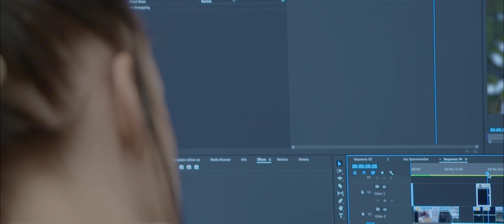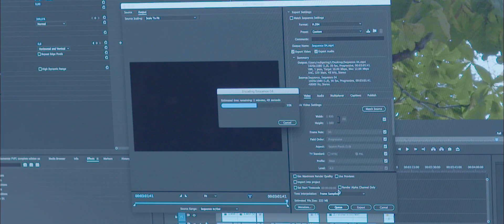23:59 (SHORT FILM)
I had the honour to be a part of this amazing film project with some fellow students at my school, NTNU Dragvoll. For my international subscribers, I have added English subtitles (turn on/off). :)

Script: Ina Sofie Martinsen
Crew: Espen Bye, Ulrik Engesmo, Mathilde Cutler, Adam Mac Quarrie, Birgitte Måøy Alte
Actors: Sandra Meland (Oda), Jan Henrik S. Lie (Fredrik), Markus Holbæk (monster).
Thank you to: Ole Ornæs (driver), Jona Ornæs(intro/outro), Inger Malene Nausthaug and guard/service at campus Dragvoll